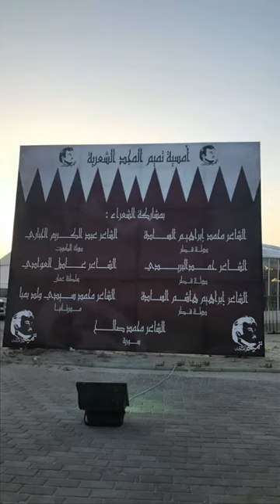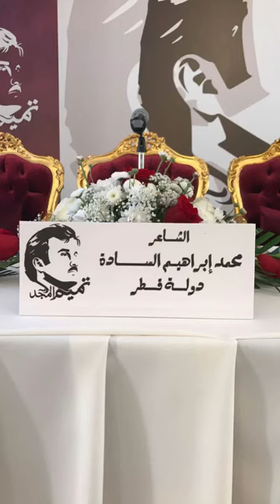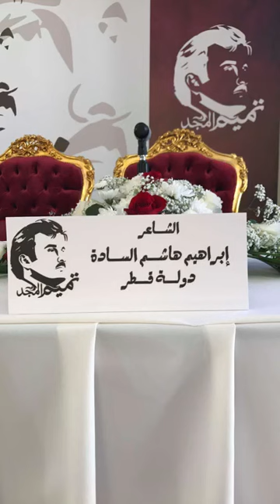جانب من الامسية الشعرية لتميم المجد في مدينة لرويس ١